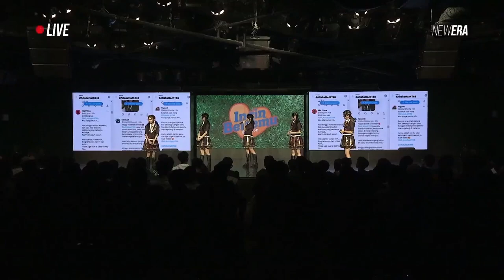MC Setlist Ingin Bertemu JKT48 (Aitakatta JKT48) 10 September 2023